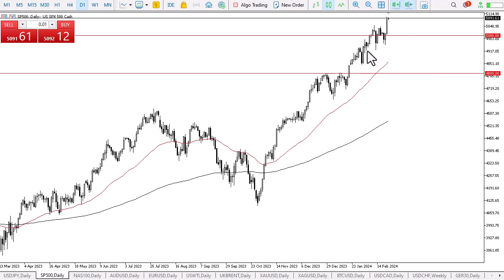S&P 500 Daily Forecast and Technical Analysis for February 23, 2024, by Chris Lewis for FX Empire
The S&P 500 continues to see a lot of noise in the last few sessions, and it looks like the markets are going to try to breakout – eventually. That being said, this is a market that I think is going to continue to be more about passive investing flows, just as it has been for some time.